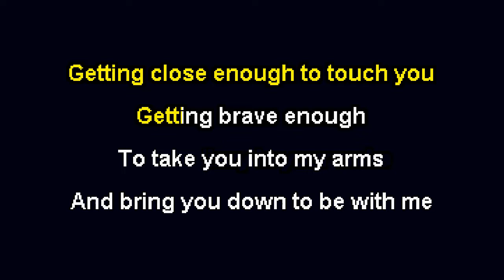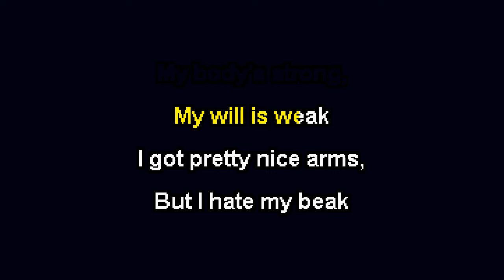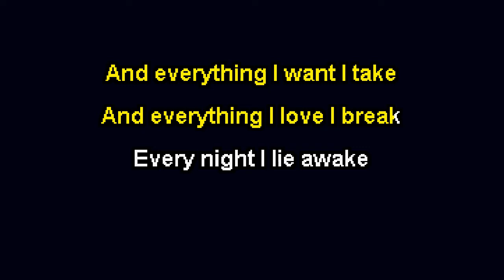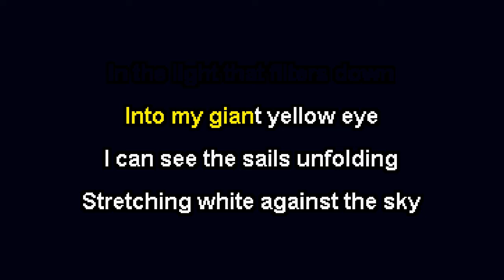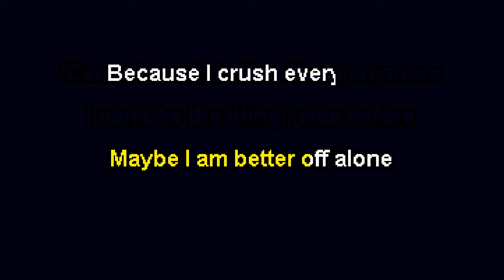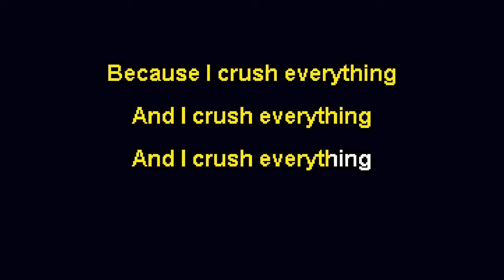Jonathan Coulton - I Crush Everything (karaoke)